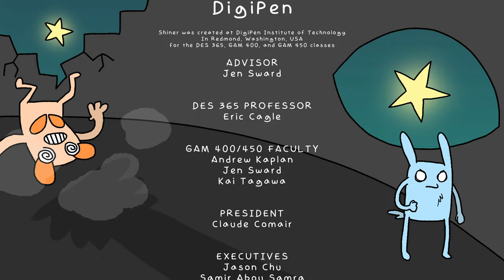Shiner - All Bosses + Ending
learn every attack that gets used against you in this turn-based strategy game. Meet (and battle) a colorful cast of fully voice-acted characters as you search for the bully who wronged you

00:00 Gatekeeper
01:41 Bouncer
03:13 Wally
03:57 Leodora
04:56 Ranch
05:42 Gresh
06:06 Bully + Ending